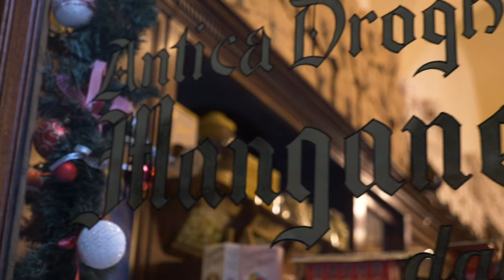Ricciarelli, Siena almond cookies | Juls' Kitchen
Ricciarelli are almond sweet treats typical of Christmas time in Siena, Tuscany. They are covered with icing sugar, with a soft melt in your mouth texture, and moist, with a piercing bitter almond aroma.